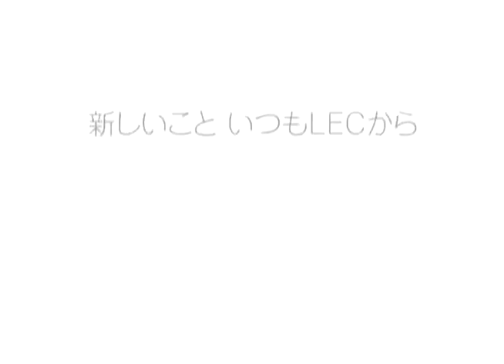8月23日 カウントダウンメッセージ / 山下講師